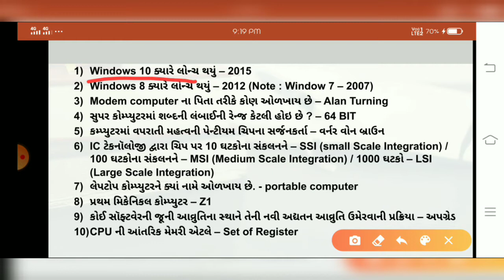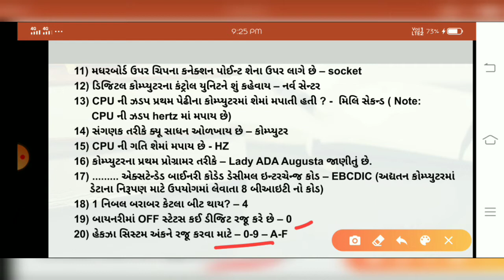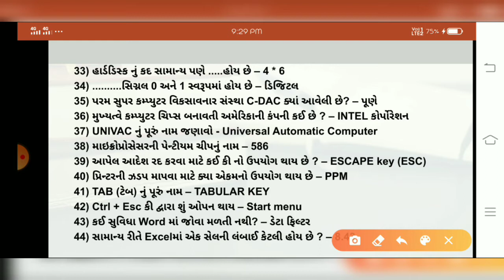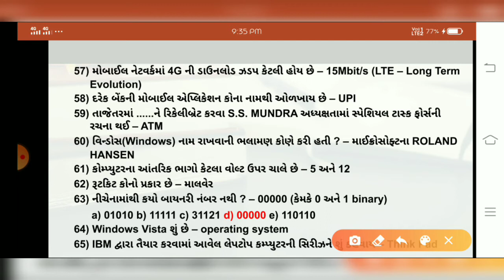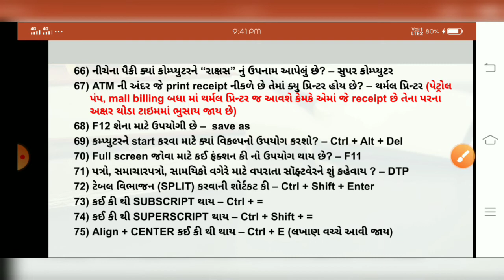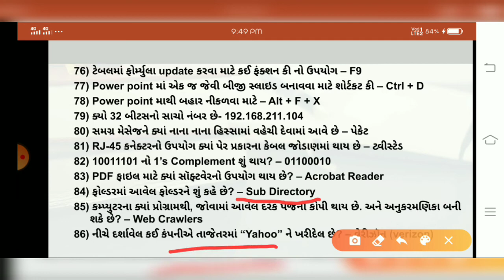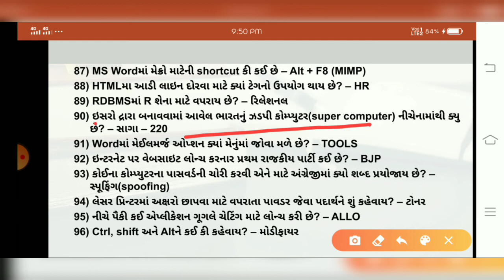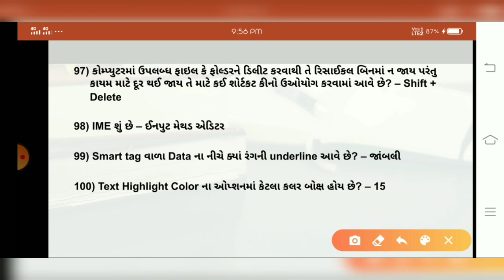Computer 100 MCQ | Confusing MCQ | High Court Exam MCQ | Computer Most IMP MCQ | Megha Trivedi |2021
Hi Frds,
Computer 100 MCQ | Confusing MCQ | High Court Exam MCQ | Computer Most IMP MCQ |

Like this Chanel or Video , Share channel & Video Link More and More with your Frds Or any Groups.